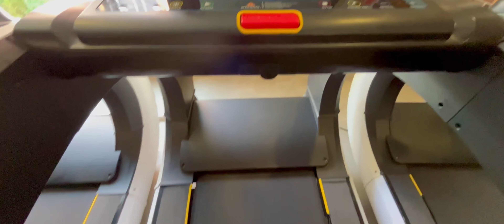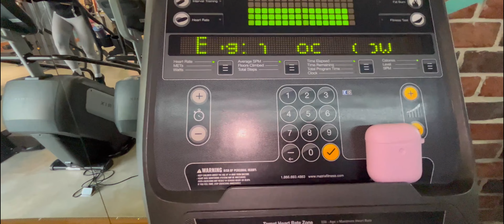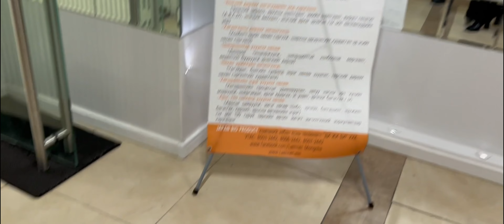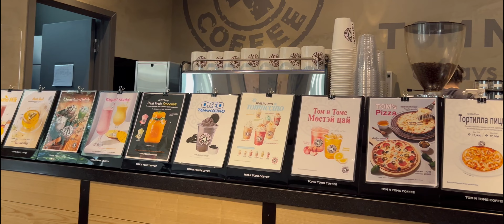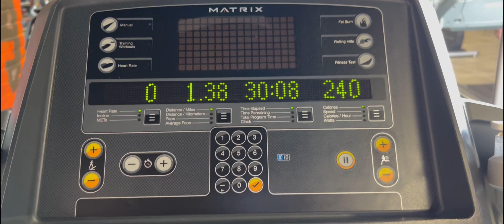WEEK of WORKOUTS -weekly vlog